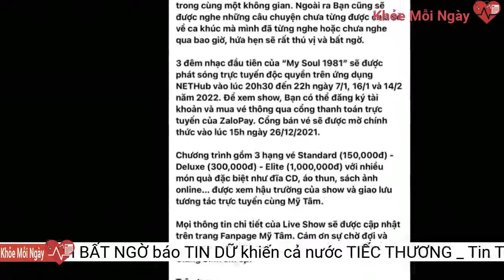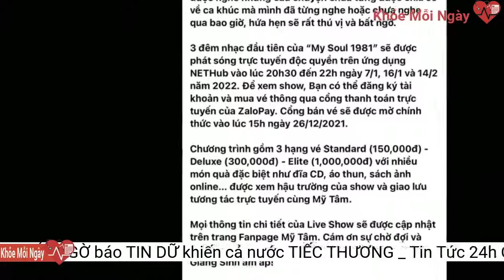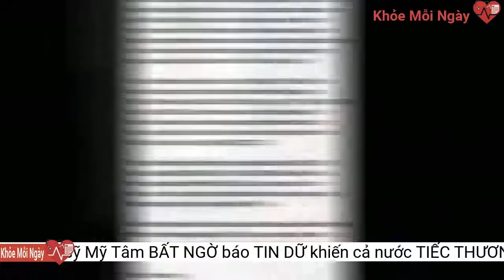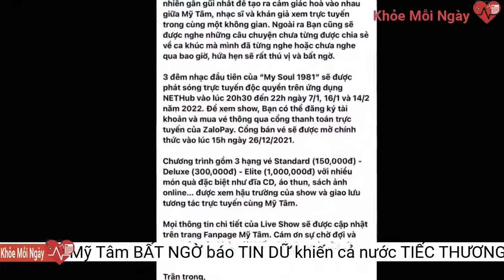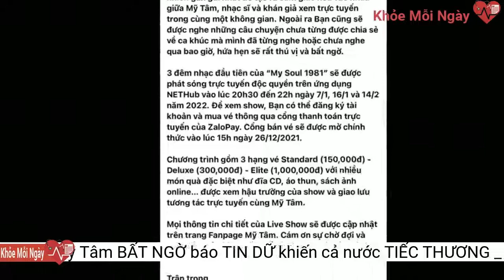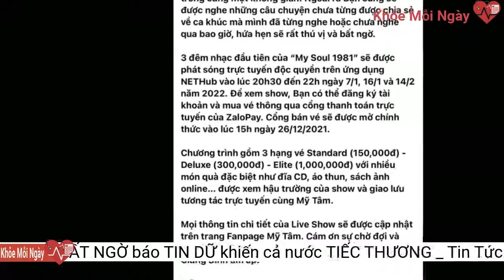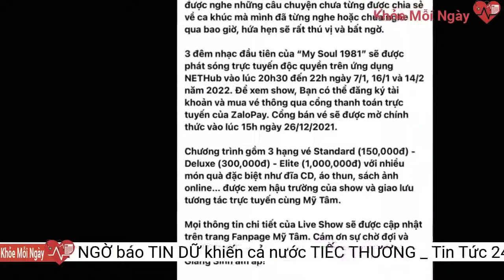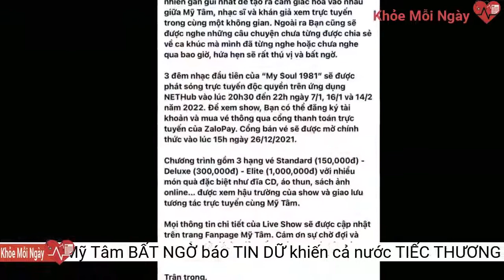Bản Tin 11_2 - Ca sỹ Mỹ Tâm BẤT NGỜ báo TIN DỮ khiến cả nước TIẾC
Bản Tin 11_2 - Ca sỹ Mỹ Tâm BẤT NGỜ báo TIN DỮ khiến cả nước TIẾC THƯƠNG _ Tin Tức 24h Online